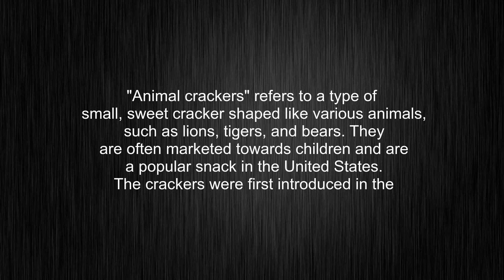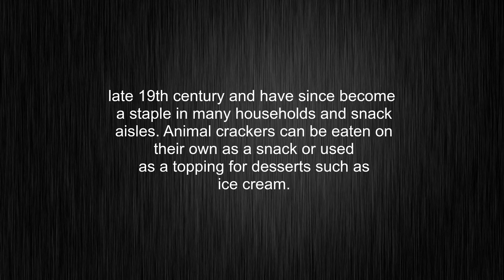What's the meaning of "animal crackers", How to pronounce it?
This video tells you what "animal crackers" means, how to pronounce it, provides a pronunciation guide and an accurate definition. Visit our free audio/video dictionary tutorial to learn how to correctly pronounce words/names and to learn their meanings, definitions, just like Merriam-Webster, Collins English Dictionary, The Oxford English Dictionary, Longman Dictionary of Contemporary English, Cambridge Advanced Learner's Dictionary, and more.